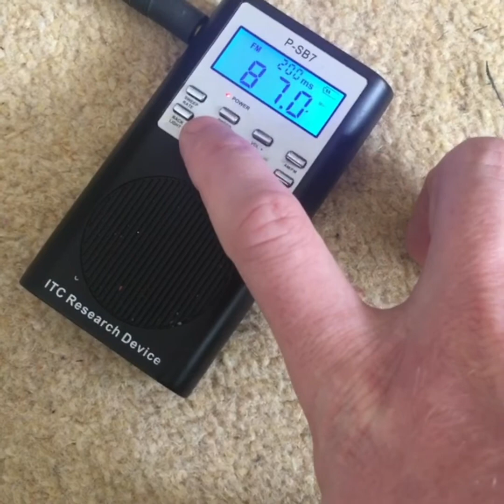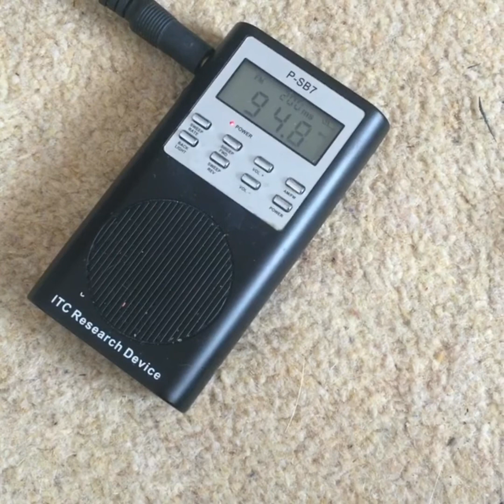Carl Anderson (Jesus Christ Superstar) Celebrity Ghost Box Interview Evp